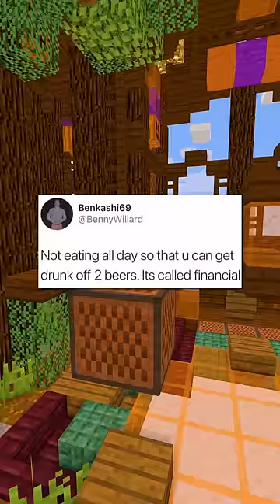Internet Hall of Fame!